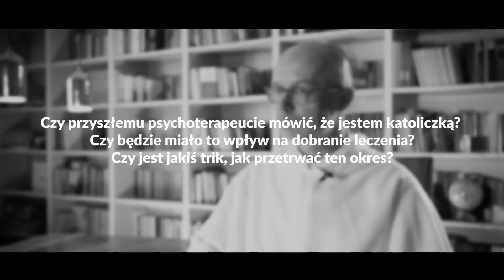Emocje, a grzech czyli katolik na kozetce [Psychologia i wiara Q&A #02] Tomasz Franc OP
☞ JUŻ JEST KSIĄŻKA *„Duch, psychika, ciało. Najczęściej zadawane pytania”* Tomasza Franca OP. To rozwinięcie popularnej serii „Psychologia i Wiara” z kanału YouTube dominikanie.pl. Dzięki tej publikacji możesz sięgnąć głębiej, poznając odpowiedzi na kolejne pytania nurtujące współczesnego człowieka. Książka dostępna na

Na pytania z zakresu wiary i psychologii odpowiada Tomasz Franc OP – dominikanin, doświadczony psycholog i certyfikowany psychoterapeuta Polskiego Towarzystwa Psychologicznego.

00:00 Czołówka
00:19 Pytanie nr 1: Jaki nurt psychoterapii wybrać? Jest ich z tego co wiem kilkaset. Jak wybrać najlepszy dla siebie?
03:17 Pytanie nr 2: Czy przyszłemu psychoterapeucie mówić, że jestem katoliczką i czy będzie to miało wpływ na dobro leczenia? Terminy do psychologa czasem są długie – czy jest jakiś trik, jak ten okres przetrwać? Jak pomóc bliskim osobom zdecydować się na terapię uzależnień i współuzależnienia? Mam świadomość, że osoba powinna sama się zdecydować, ale czy mogę jakoś jej pomóc?
09:55 Pytanie nr 3: Jak przeżywać poczucie winy za emocje (tj. smutek czy gniew), żeby nie traktować ich jako grzech?
14:18 Pytanie nr 4: Czym są lęki religijne i czy zdrowo jest się bać piekła?

Rozmowę prowadzi Magdalena Kaniewska

🔥 *Ten materiał powstał dzięki naszym Patronkom i Patronom. Jeśli podobają Ci się nasze działania i chciałbyś wpierać portal dominikanie.pl, to zapraszamy do zapoznania się z naszym profilem w serwisie Patronite:* 🔥